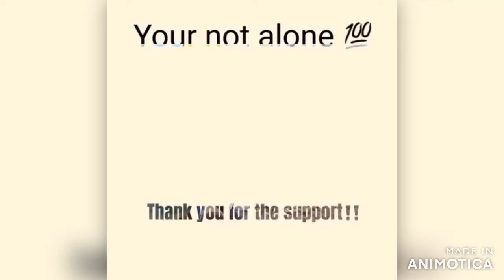A Cabin Christmas🎄MY FIRST VLOG EVER‼️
Wasspopping M4 Gang! As we close a year and open to a new year. I had to do something new for my channel. So here’s a vlog and it’s not top notch but to me it means a good start for me and more to come. I enjoyed the time with my family and I hope everyone cherishes their own. Be upfront and be you!